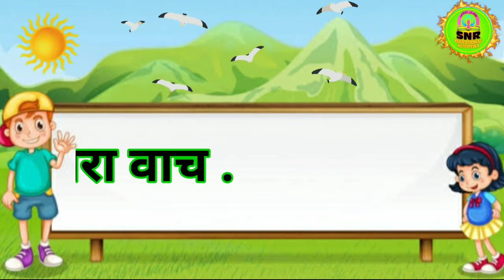विषय* मराठी/घटक* काना असलेले वाक्य वाचन/मनपा उर्दू शाळा क्रं ४१ नाशिक/तयार कर्ता शेख नजमा रफिक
विषय* मराठी/ घटक * काना असलेले वाक्य वाचन